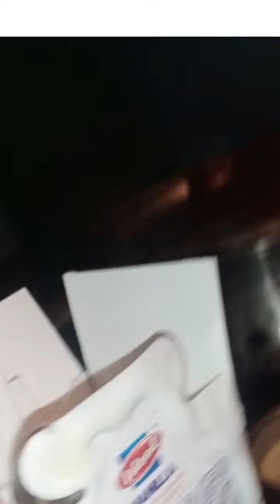ನನ್ನ ಕೆಲವು ವಿಷಯ ನಿಮ್ಮ ಜೊತೆಗೆ🥰🥰🥰🥰🥰yestrday venila fruits. salad